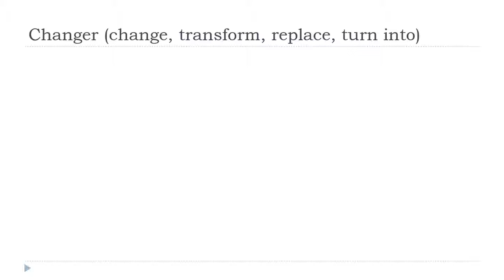Apprenez le français avec Vincent = Changer # Indicatif Présent